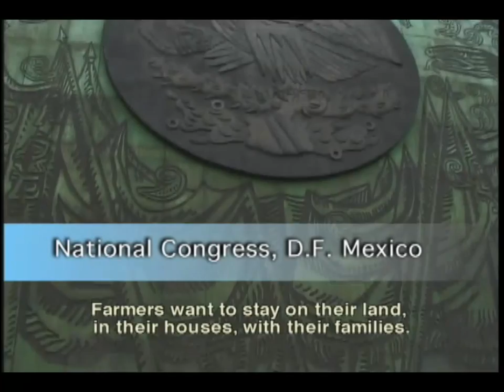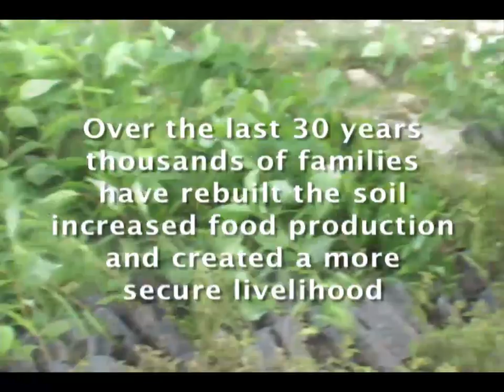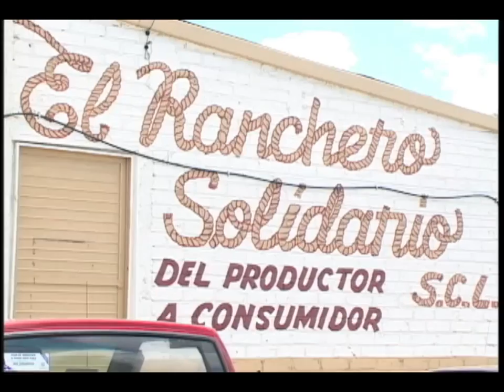Food Sovereignty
This is a short video exploring the concept of Food Sovereignty, which claims for the democratization of the food system, where people (not corporations) decide how and what foods are needed and grown.

WORLD CHANNEL is a 24/7, full service multicast channel featuring public television’s signature nonfiction documentary, science and news programming complemented by original content from emerging producers. Launched in August 2007, WORLD is produced and distributed by WGBH/Boston, American Public Television (APT) and WNET/New York in association with Public Broadcasting Service (PBS) and the National Educational Telecommunications Association (NETA). Funding provided by the Corporation for Public Broadcasting.